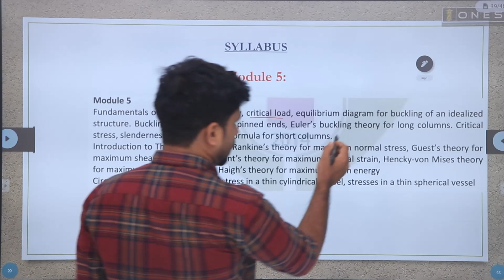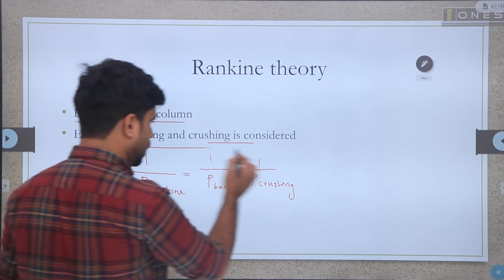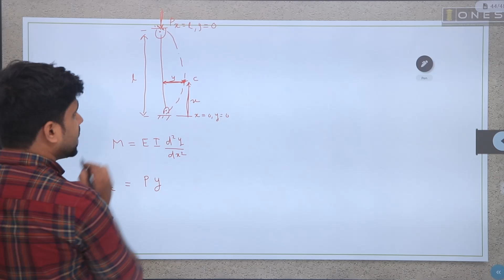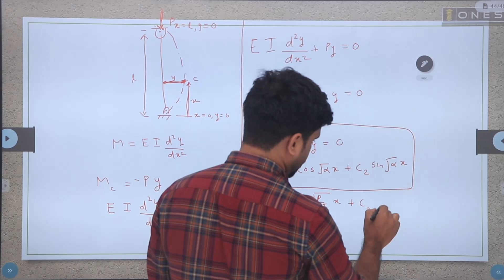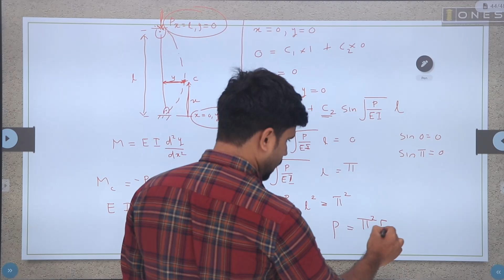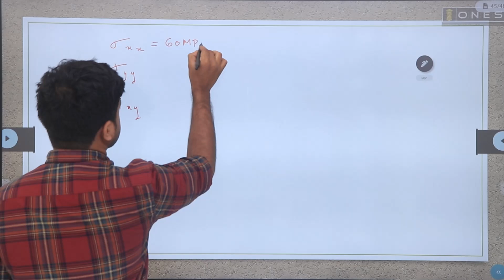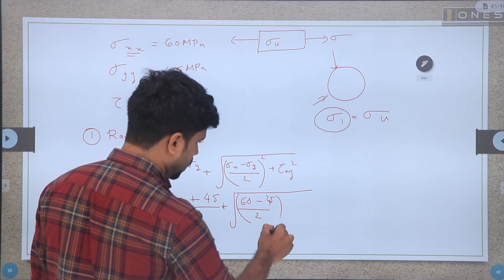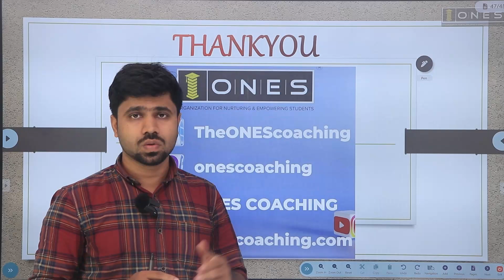S3 KTU 2019 Scheme QP Solution | ME | MECHANICS OF SOLIDS | MET201 | Module 5 -DEC 2022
BTECH S3 KTU # MECHANICS OF SOLIDS # MECHANICAL ENGINEERING | ONES

In this video, ONES provides solution of previous university exam question paper of  MECHANICS OF SOLIDS    subject code MET201 in 2019 KTU scheme. If you want to know or understand How to Prepare  MECHANICS OF SOLIDS   for SEMESTER 3 KTU Exam watch this video.

ONES expert MR. SHUKOOR would mention the important points of   MECHANICS OF SOLIDS   and will discuss expected questions in this session, and help you score better in the subject for KTU EXAM.

BTECH S3 KTU PYQ Solution # MECHANICS OF SOLIDS # 2019 SCHEME